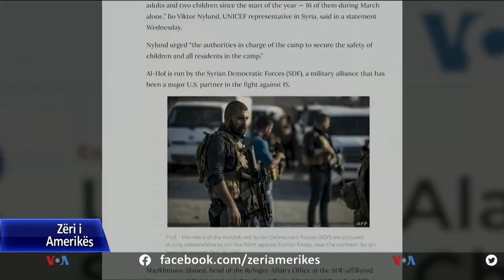Fushata kundër Shtetit Islamik në kampin al-Hol të Sirisë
Forcat Demokratike Siriane të mbështetura nga Shtetet e Bashkuara kanë filluar një operacion kundër atyre që dyshohen si celula të grupit terrorist Shteti Islamik. Fushata po zhvillohet brenda kampit al-Hol që gjendet në verilindje të Sirisë dhe ku strehohen mijëra refugjatë, si dhe familje të luftëtarëve të huaj të grupit Shteti Islamik.